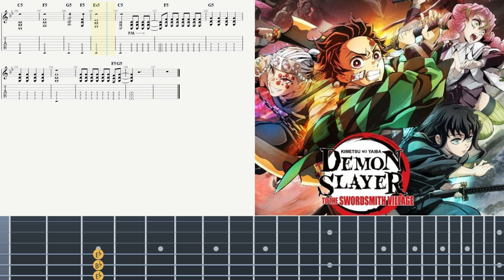Backingtrack Demon Slayer Man With A Mission x Milet Kizuna No Kiseki Guitar tabs (no vocal no BASS)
Backingtrack
Demon Slayer Man With A Mission x Milet
Kizuna No Kiseki
Guitar tabs (no vocal no BASS)